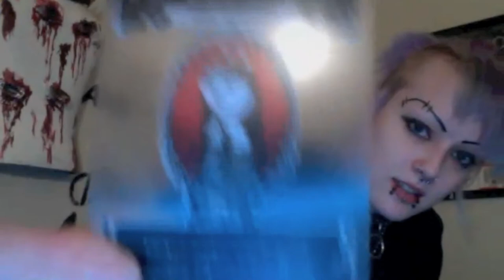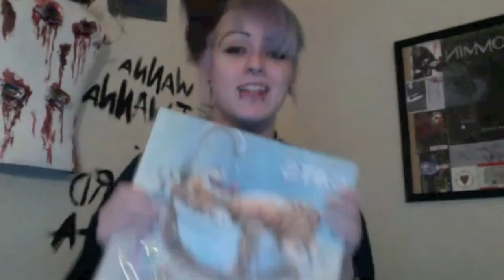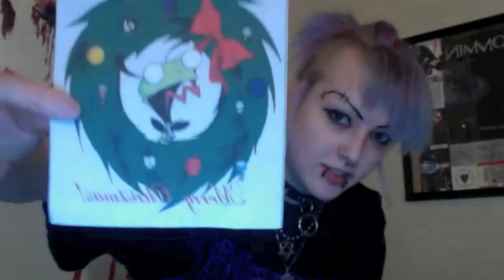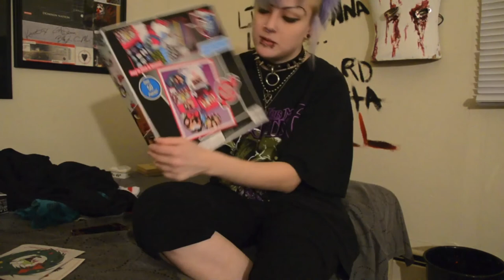Christmas 2013 gifts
HUGS
TO ALL MY BATS OUT THERE